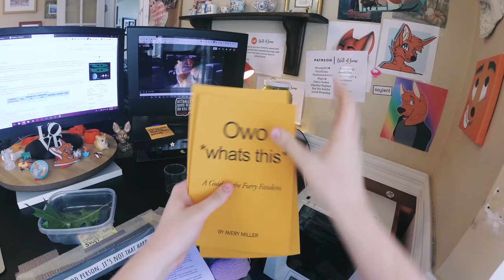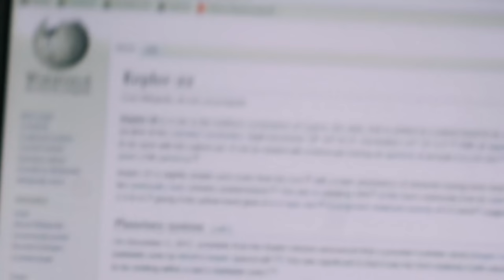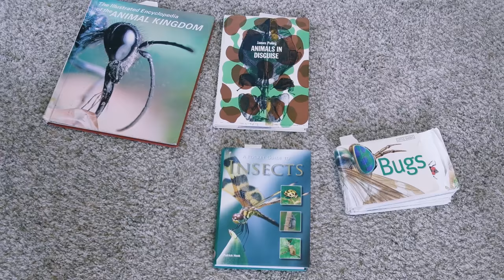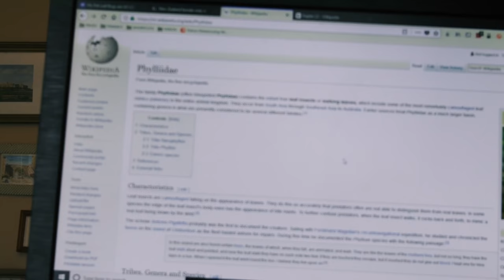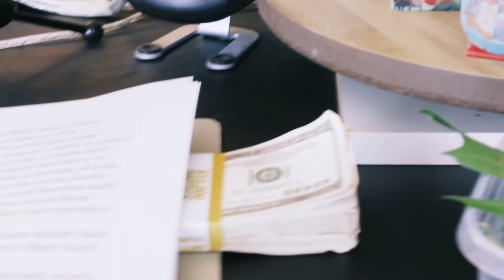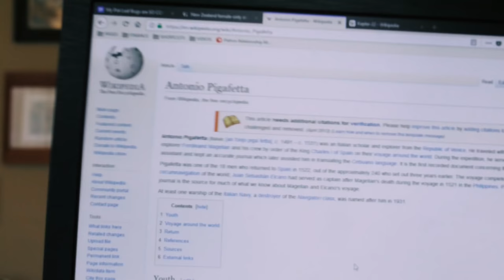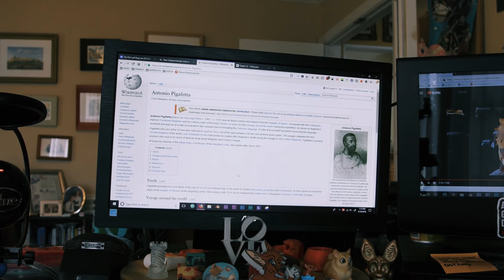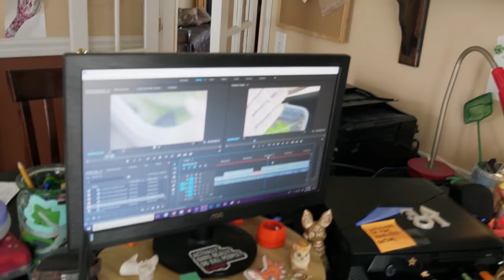My Pet Leaf Bugs Are AWESOME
Green boi.
My book, Owo *whats this*: A Guide to the Furry Fandom, is available in paperback
You can also find me on furry amino, @averymiller!
Thanks to my Patrons! ChipFlake, The Ocelot 4000, Magic, Helix, Dex the Wulfaz, Lerod Dragodog, Alex S., MuffDash, 欧阳清源, Torch_the_fox, Todd, Kasai Ember, Nick Mettauer

If you're reading this, comment "i put one in a box and it did a little shimey- avery the science berry 2018"
*stay fluffy lol :3*
❤️avery
(This video will be released into the Public Domain on September 25th, 2028.)